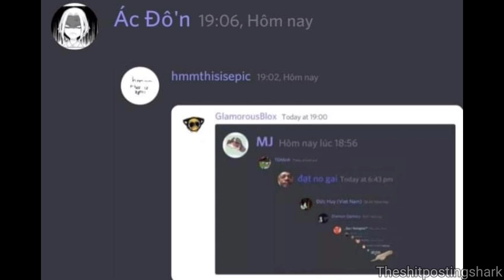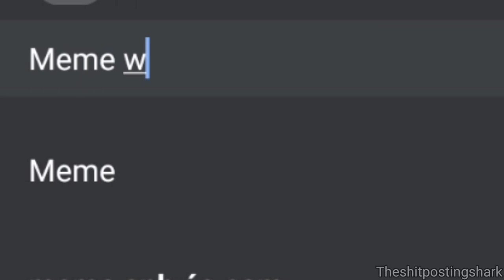Nhìn thằng ngu l*z này đi :)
J4F
Cảm ơn mấy bác trong sever A CN giúp tôi làm cái vid xàm xí này